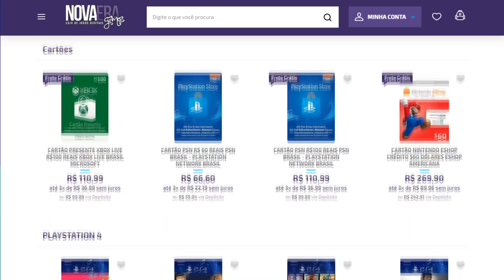NOVO Resident Evil 3 Remake? Resident Evil 3 Project Escape O SURVIVOR HORROR Que OS FÃS QUERIAM!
Novo Resident Evil 3 Remake? Conheça Resident Evil 3 Project Escape o verdadeiro survivor horror que a comunidade queria!